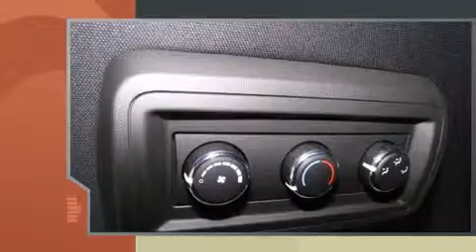2015 Dodge Grand Caravan AVP/SE in Louisville, KY 40207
Oxmoor Chrysler Dodge Jeep Ram
4520 Shelbyville Rd

The 2015 Dodge Grand Caravan. Under the hood you'll find a 6 cylinder engine with more than 270 horsepower, and for added security, dynamic Stability Control supplements the drivetrain. Dodge prioritized comfort and style by including: delay-off headlights, variably intermittent wipers, a trip computer, an outside temperature display, front bucket seats, power door mirrors and heated door mirrors, and remote keyless entry. Storage solutions are integrated throughout the interior, demonstrating thoughtful attention to detail. Passengers in the third row enjoy seat back reclining functionality, providing an extra level of comfort and convenience. Premium sound drives 6 speakers, providing you and your passengers a sensational audio experience. Take assurance in side curtain airbags, providing head protection in the event of a severe collision. Our sales reps are knowledgeable and professional. We'd be happy to answer any questions that you may have. We are here to help you.